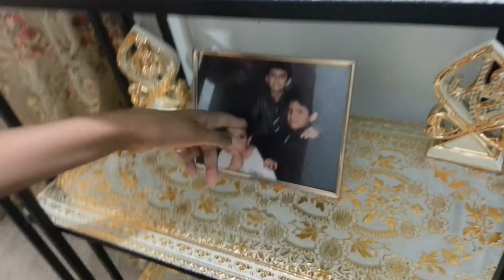House tour (more improved)